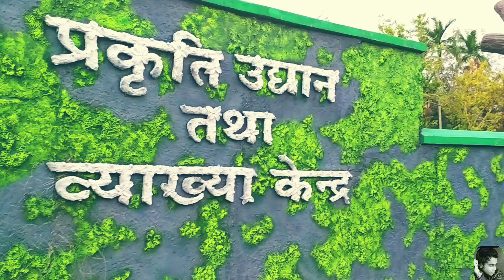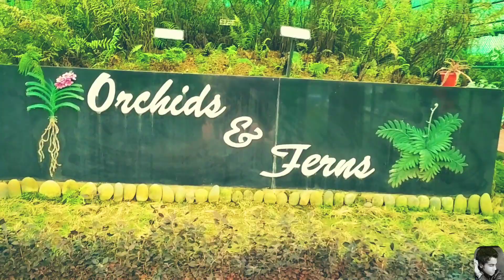Exploring Nature park /Andaman island /Haddo zoo part 2/vlog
Hello Everyone if you love travelling then do watch all my videos, subscribe my channel for more upcoming videos and if u didn't watched the first part then do watch it through the link :